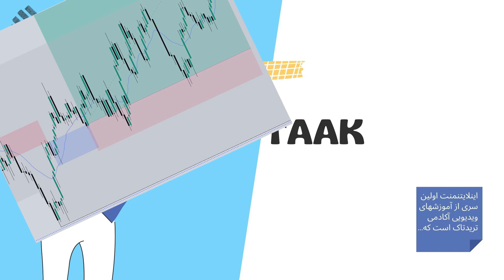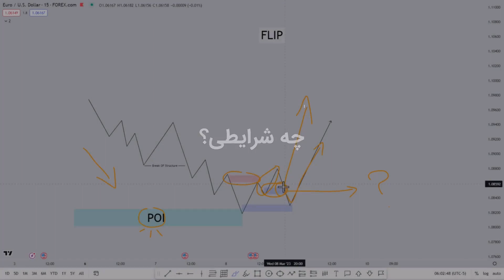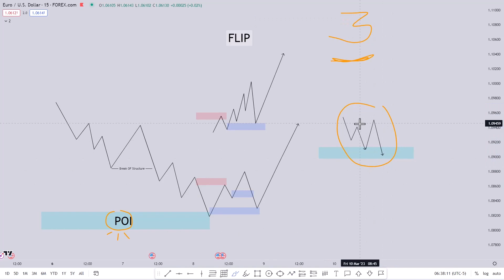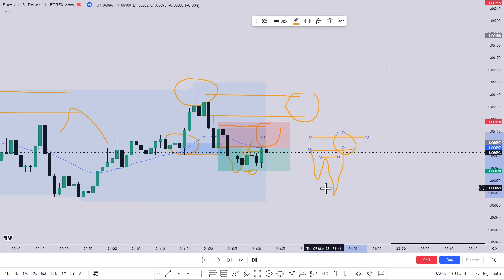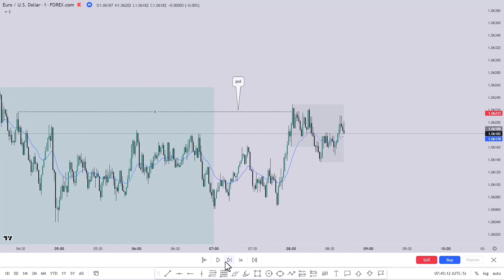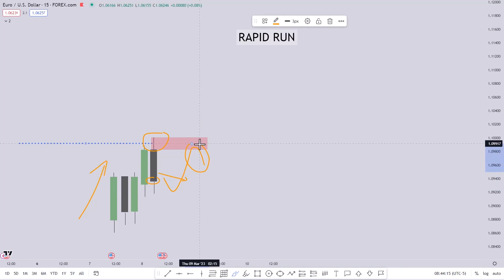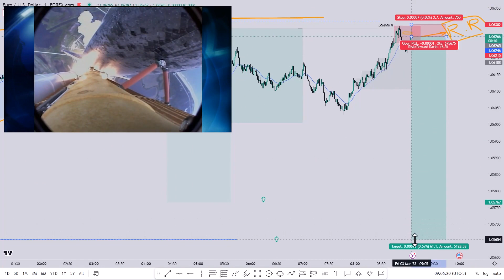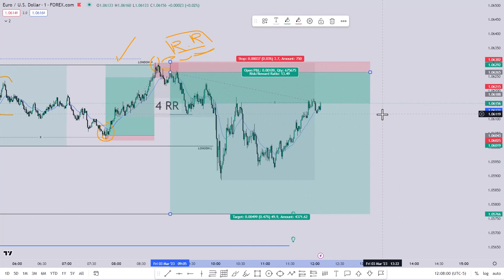آموزش تحلیل تکنیکال | ستاپ های ورود - فیلیپ و رپید ران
آموزش مفاهیم اسمارت مانی، آی سی تی (ICT) و پرایس اکشن پیشرفته در قالب دوره ی اینلایتنمنت | تهیه شده در آکادمی ترید تاک

یکی از مشکلات معامله گران همواره نحوه ی ورودشون به معامله بوده، به همین دلیل تو این اپیزود قراره چند مدل ورود بهینه مورد بررسی قرار بگیره.

تمرکز این قسمت از مجموعه روی ستاپ های ورود هست، که یکی از کاربردهای مهم اسمارت مانی ست.
و چند مدل الگوریتمیک در این راستا معرفی و بهینه سازی شده است.

مجموعه ی Enlightenment یا روشنگری نه تنها در راستای رفع اشکال و ابهامات معامله گران سبک اسمارت مانی و ICT تهیه شده است؛
بلکه می تواند شروع خوبی برای معامله گرانی که قصد یادگیری مفاهیم ICT و اسمارت مانی را دارند باشد.
این مجموعه ویدیویی تلاش در معرفی یک مدل مشخص و قابل استفاده برای معامله های میان روزی دارد.
مطالب با دقت فراهم و گردآوری شده و نکته ی قابل ذکر این بوده که سعی شده در این مجموعه با دید کاربردی؛ مفاهیم مطرح شود.
کاری از آکادمی ترید تاک

برای دسترسی به تحلیل روزانه در کانال تلگرام، ما را دنبال کنید.